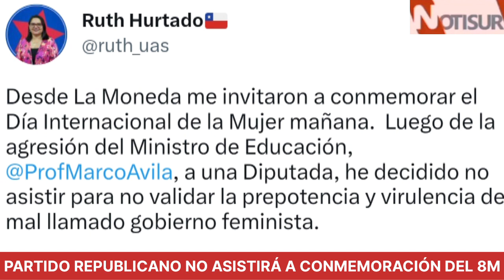Partido Republicano no asistirá a conmemoración del 8M Día de la mujer